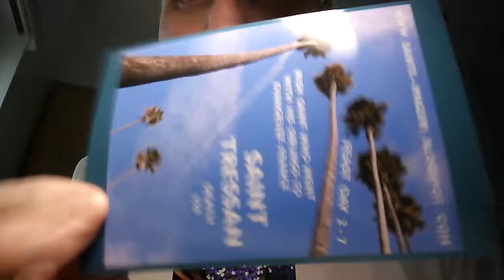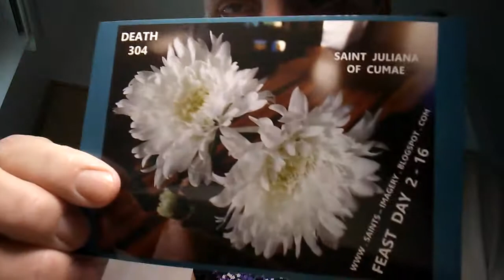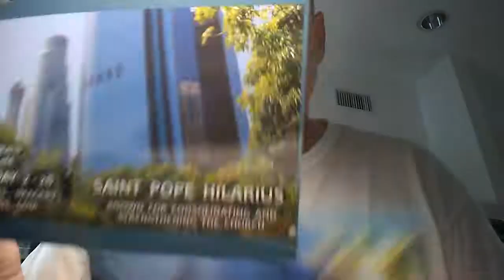VALENTINE'S DAY AND MONTH SAINTS.